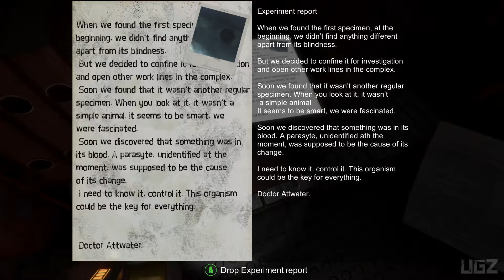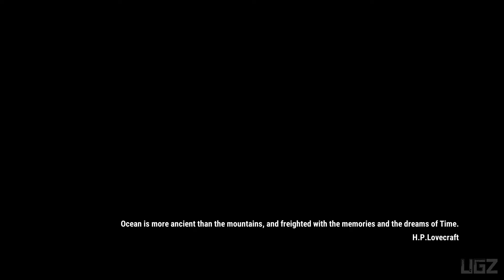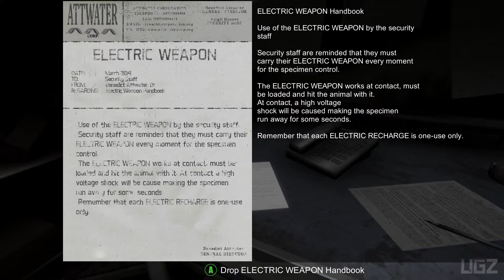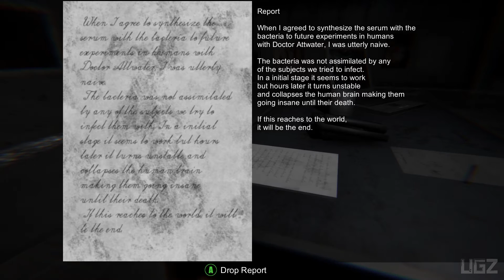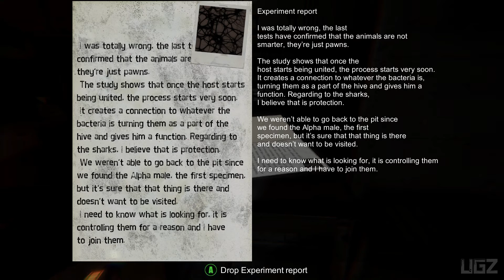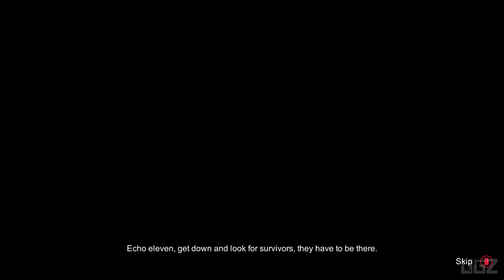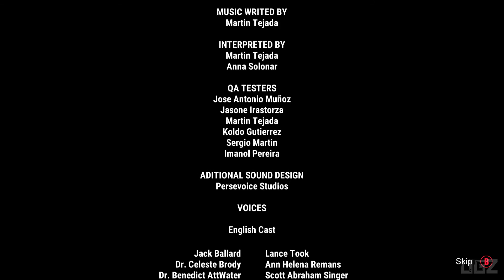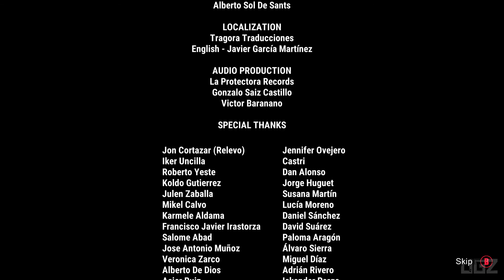Submersed Full LongPlay Walkthrough (Survival Horror Game 2020)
In this Video we are playing the Full Walkthrough of Survival horror game in an underwater environment called Submersed.

the key features are to Explore a terrible underwater base and discover its secrets. Solve puzzles to survive. Manage your resources carefully & Face the most terrible predators.
PS4 PRO
PC Specs:
CPU: Intel Core i7 8700K
Motherboard: Gigabyte z370 gaming 3
Memory: Corsair Vengeance LPX Black 16GB DDR4
SSD: Samsung SSD 970 EVO NVMe M.2
Graphics card: Zotac RTX 2080
Operating System: Windows 10
Monitor: LG 4K